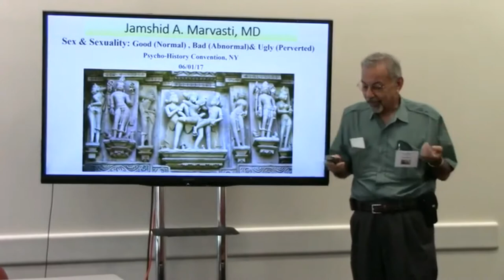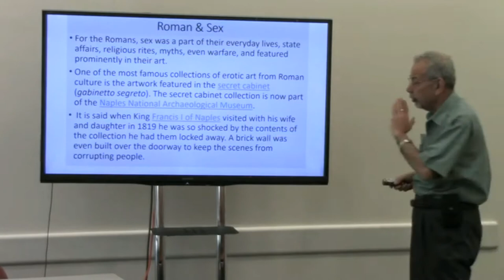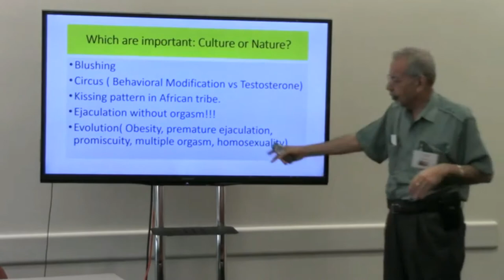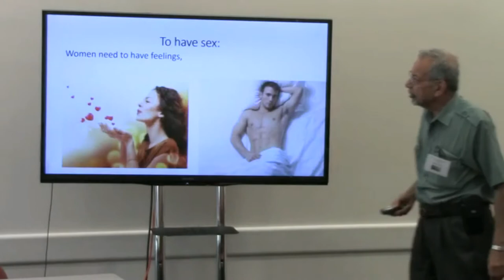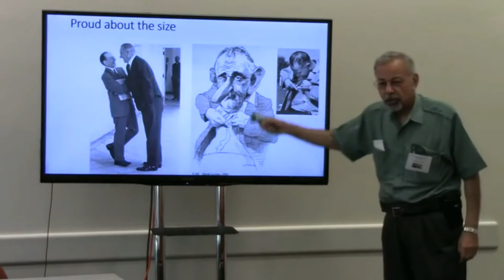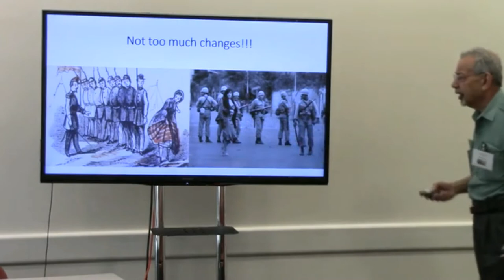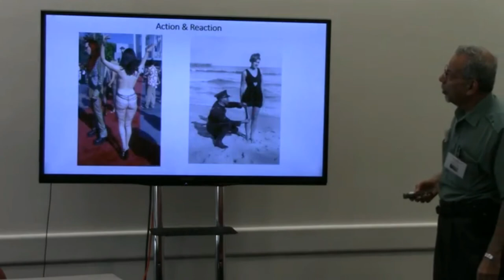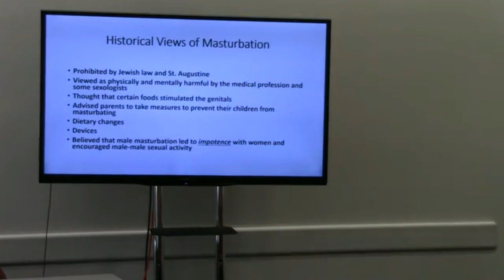IPA June 1st 2017 Jamshid Marvasti: SEX & SEXUALITY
INTERNATIONAL PSYCHOHISTORICAL ASSOCIATION 40th ANNUAL CONFERENCE. June 1st 2017.  Room 912
3.Jamshid Marvasti, MD (University of New England, College of Osteopathic Medicine)
SEX & SEXUALITY: The GOOD (NORMAL), the BAD (ABNORMAL), & the UGLY (PERVERTED): A PSYCHO-SOCIAL & HISTORICAL PERSPECTIVE
In this presentation the psychological and historical aspect of sexuality will be explored from ancient time to the present. A couple of the President’s sexual characteristics will be analyzed as reported by news media.

@INTERNATIONAL PSYCHOHISTORICAL ASSOCIATION 40th ANNUAL CONFERENCE